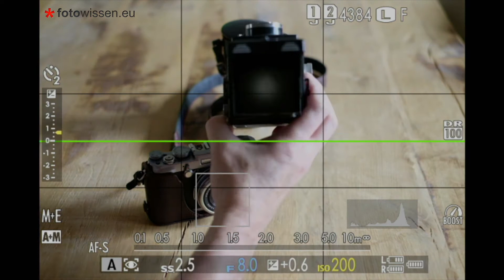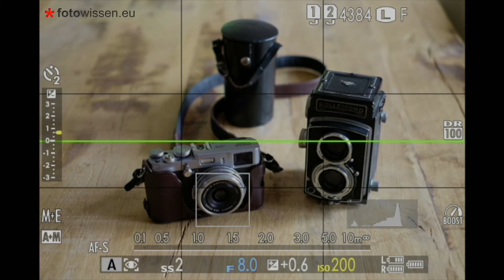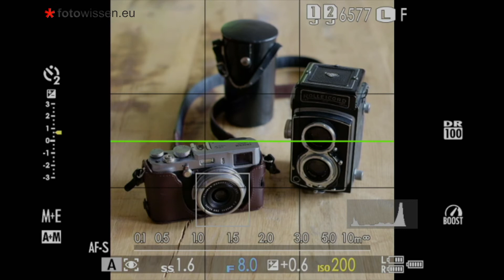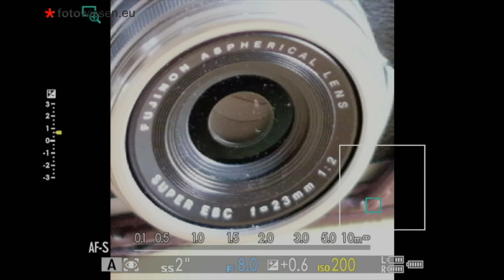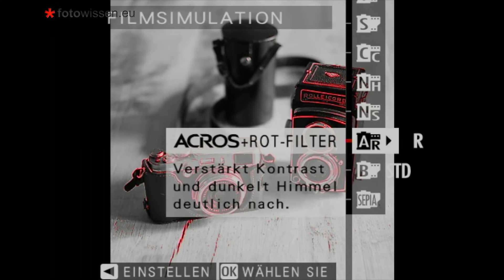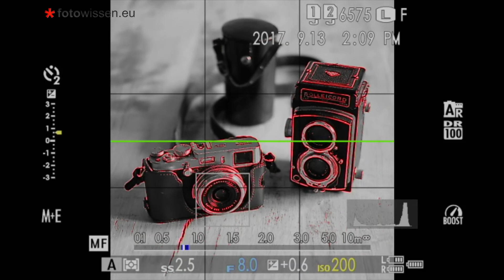* Quadratische Bilder - quadratisch schwarzweiss fotografieren - Tutorial und Anleitung, Tipps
Wer quadratisch fotografieren möchte, der sollte am besten auch quadratisch durch den Sucher sehen können. Das Video zeigt, wie man schwarzweiss quadratisch sieht, denkt und fotografiert am Beispiel einer spiegellose Systemkamera.
Warum überhaupt quadratisch fotografieren? Das quadratische Format bietet viele Vorteile vor dem Hochformat oder Querformat. Nur wer das quadratische Fotografieren einmal ausprobiert hat, weiß wie wunderschön die Aufnahmen sein können. Das Video zeigt die Möglichkeiten. Ausführliche Informationen finden Sie außerdem in dem Bericht bei *fotowissen:

Dieses YouTube Video gibt Tipps und Tricks zum kreativen Fotografieren.